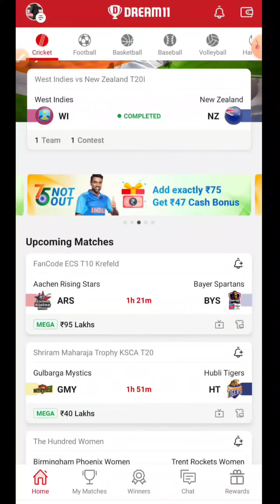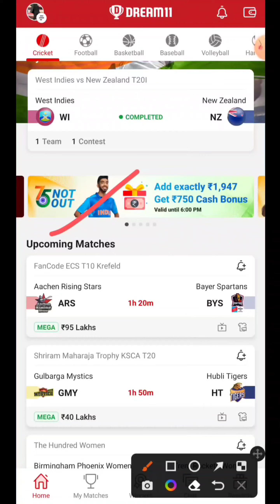Dream11 Cash Bonus Add ₹1947 Get ₹750 | Dream11 15 August Offer | Dream 11 75 Not Out Offer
Dream11 Cash Bonus Add ₹750 Get ₹299 | Dream11 15 August Offer | Dream 11 75 Not Out Offer |

Dream11 15 August Offer | Dream 11 75 Not Out Offer | Dream11 Cash Bonus Add ₹750 Get ₹299

Dream 11 75 Not Out Offers | Dream11 August Month Deposit Offer | Dream 11 15th August Bonus offer

Dream 11 75 Not Out 15 August Offers
dream11 deposit offer today
Dream11 August Deposit Offer 2022
Dream 11 75 Not Out Offers
dream11 offer today
dream 11 offers today
dream 11 offer today
dream11 offer
dream
dream11
dream 11

75th independence day
Dream11 75 Not Out Offer
Dream11 75 not out
Dream11 75 not out offers
Dream11 August Deposit Bonus Offer 2022
Dream11 Independence Day Offer

how to use dream11 75 not out offer  discount bonus
dream11 latest update
new offer in dream11
new update in dream11

dream11 75 not out offer details
75 not out offer
Dream11 Cash Bonus Offer
Dream11 deposit bonus offer
Dream11 ₹500 Cash Bonus Offer
dream11 add cash bonus today
dream11 new deposit offer 2022
dream11 new deposit offer today
15 august dream11 offer
75 not out offer
dream11 new offer
fantasy winner
Dream 11 75 Not Out Offer
Dream 11 75 Not Out
Dream11 August Month Deposit Offer
Dream 11 15th August Bonus offer
Dream 11 15th August offers
dream11 15 august offer
dream11 15 august
dream11 cash bonus today
dream11 15 august cash bonus
dream
dream11 offer today
15 august dream11 offer